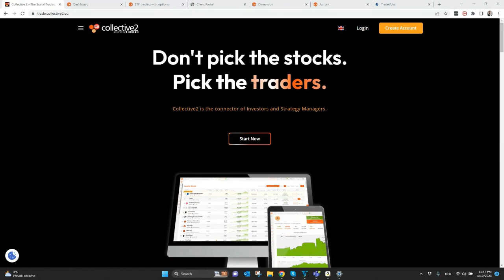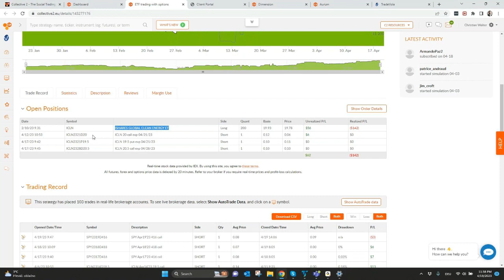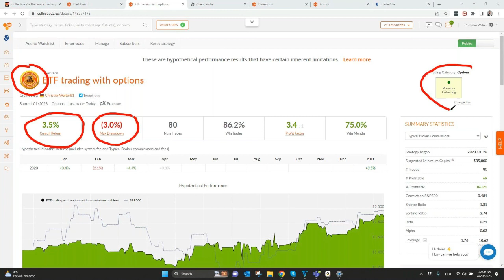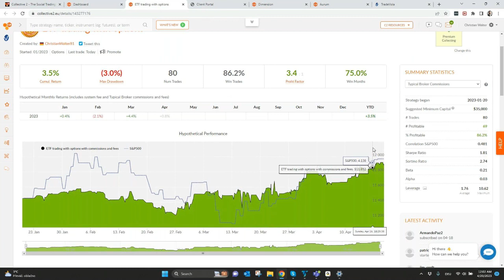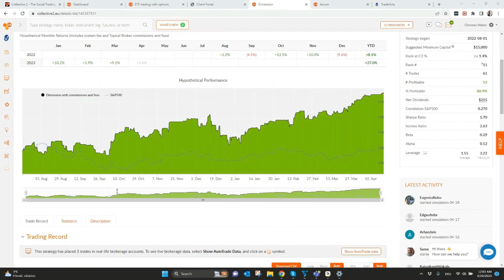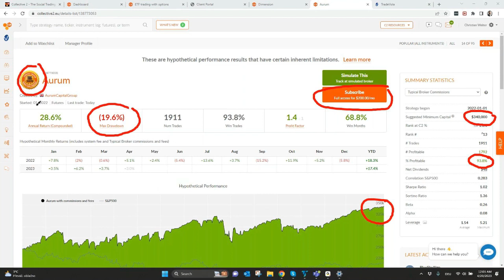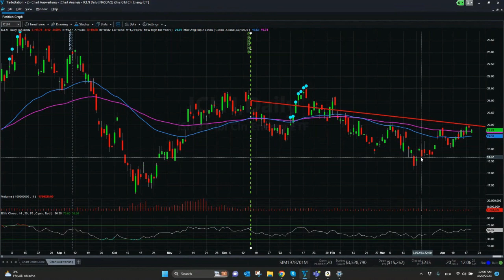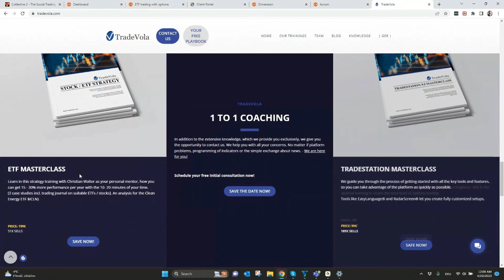Our ETF Strategy.📈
We always choose one ETF or Stock, where we try to get revenues with Short Put und Covered Call positions. The process will also for for stocks, but with ETFs we dont face problems with earnings or other big gaps. We make trades on a weekly basis, mostly with an expiration of 7-8 days. This strategy should be tradeable for accountsize of 10 000 $. We start the strategy with the ETF ICLN. Via Options this ETF is also tradeable for all EU citizens.

🔽Timestamps:
00:20 Intro
01:14 Collective2 Strategies Overview
02:25 ICLN- ishares Global Clean Energy ETF
02:58 Minimum Investment 10 000 €
04:51 Only 19$ monthly autotrading fee
05:35 C2 Strategy - Dimension
07:22 C2 Strategy - Aurum
09:42 Performance even in slightly falling markets
10:10 ETF Masterclass
11:12 Summary